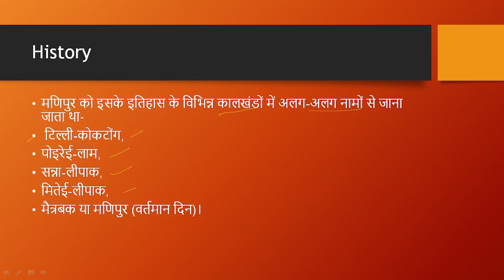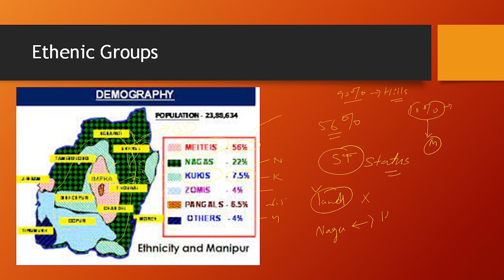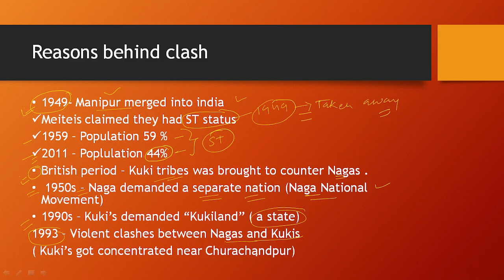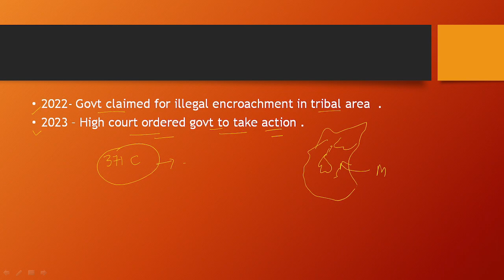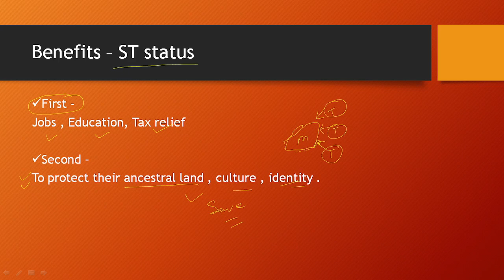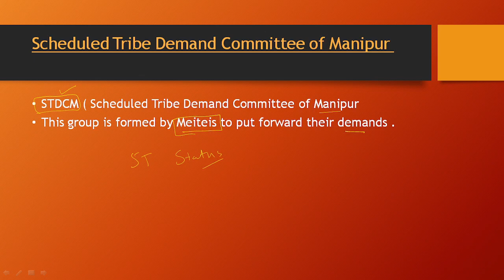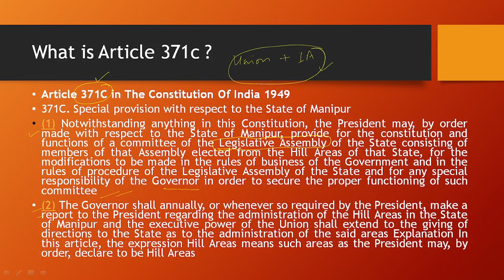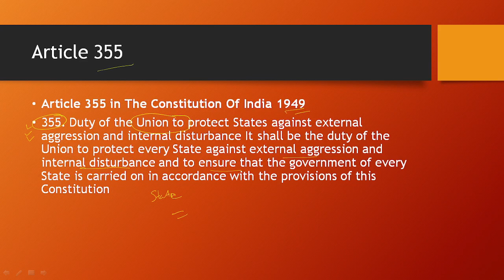Manipur crisis history in hindi upsc || मणिपुर में हिंसा || manipur news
गैर-जनजातीय मैतेई (Meitei) समुदाय को अनुसूचित जनजाति (Scheduled Tribe- ST) का दर्जा देने की 10 वर्ष पुरानी अनुशंसा पर आगे की कार्रवाई करने के मणिपुर उच्च न्यायालय द्वारा राज्य सरकार को दिए गए निर्देश के बाद मणिपुर में सांप्रदायिक हिंसा भड़क गई।

अनुसूचित जनजाति में मैतेई को शामिल करने के कथित कदम के विरुद्ध अखिल जनजातीय छात्र संगठन मणिपुर (All-Tribal Student Union Manipur- ATSUM) द्वारा ‘जनजाति एकजुटता रैली’ आयोजित किये जाने के बाद हिंसा बढ़ गई।
मणिपुर की जातीय संरचना
मणिपुर राज्य एक फुटबॉल स्टेडियम की तरह है जिसके मध्य में इंफाल घाटी खेल के मैदान का प्रतिनिधित्व करती है और आसपास की पहाड़ियाँ गैलरी हैं। घाटी—जिसमें मणिपुर का लगभग 10% भूभाग शामिल है, में गैर-जनजातीय मैतेई समुदाय का प्रभुत्व है, जो राज्य की 64% से अधिक आबादी का भी निर्माण करते हैं और राज्य के कुल 60 विधानसभा सदस्यों में से 40 प्रदान करते हैं।
राज्य के 90% भौगोलिक क्षेत्र का निर्माण करने वाली पहाड़ियों में 35% से अधिक दर्जा-प्राप्त जनजातियों का निवास है, लेकिन वे विधानसभा में केवल 20 विधायक ही भेजते हैं।
जबकि अधिकांश मैतेई हिंदू हैं और उनके बाद आबादी में सबसे बड़ी हिस्सेदारी मुस्लिम समुदाय की है, 33 दर्जा-प्राप्त जनजातियाँ—जिन्हें मोटे तौर पर ‘कोई भी नगा जनजाति’ (Any Naga tribes) और ‘कोई भी कुकी जनजाति’ (Any Kuki tribes) के रूप में वर्गीकृत किया गया है, मुख्यतः ईसाई हैं।
ST दर्जे की मांग के समर्थन में मैतेई समुदाय का क्या तर्क है?
मैतेई लोगों के लिये ST दर्जे की मांग वर्ष 2012 में मणिपुर अनुसूचित जनजाति मांग समिति (Scheduled Tribe Demand Committee of Manipur- STDCM) द्वारा शुरू की गई।
वर्ष 1949 में भारत संघ में राज्य के विलय से पहले मैतेई को जनजाति के रूप में मान्यता प्राप्त थी। मैतेई समुदाय मानता है कि ST का दर्जा समुदाय को ‘संरक्षित’ करने और उनकी ‘पैतृक भूमि, परंपरा, संस्कृति एवं की रक्षा’ के लिये आवश्यक है।
वर्ष 1972 में केंद्रशासित प्रदेश मणिपुर को भारत का 19वाँ राज्य बनाया गया।
मैतेई समुदाय का मानना है कि उन्हें बाहरी लोगों के विरुद्ध संवैधानिक सुरक्षा उपायों की आवश्यकता है, जहाँ राज्य के पहाड़ी क्षेत्रों से उन्हें तो प्रतिबंधित रखा गया है लेकिन वहाँ के जनजातीय लोग सिकुड़ती जा रही इंफाल घाटी में भूमि खरीद सकते हैं। मैतेई समुदाय यह आशंका रखता है कि ‘वृहत नगालिम’ (Greater Nagalim) का सृजन मणिपुर के भौगोलिक क्षेत्र को कम कर देगा।
उनके अनुसार, मैतेई समुदाय धीरे-धीरे अपनी पैतृक भूमि में हाशिए पर पहुँचता जा रहा है।
वर्ष 1951 में उनकी आबादी मणिपुर की कुल आबादी का 59% थी, जो वर्ष 2011 की जनगणना के आँकड़ों के अनुसार, घटकर 44% रह गई।
नगा और कुकी आंदोलनों ने भी मैतेई राष्ट्रवाद को हवा दी। 1970 के दशक में जनसांख्यिकीय परिवर्तन और पारंपरिक मैतेई क्षेत्रों के सिकुड़ने पर चिंताएँ उभरने लगीं।
वर्ष 2006-12 की अवधि में बाहरी लोगों को रोकने के लिये मणिपुर में इनर लाइन परमिट (ILP) की मांग उठी। म्यांमार के साथ मणिपुर की पारगम्य सीमा पर कुकी-ज़ोमी लोगों की मुक्त आवाजाही ने जनसांख्यिकीय परिवर्तन के भय को हवा दी।
मणिपुर की जनसंख्या की वृद्धि दर वर्ष 1941-51 की अवधि में 12.8% थी जो वर्ष 1951-61 के दौरान बढ़कर 35.04% और वर्ष 1961-71 में 37.56% हो गई जब परमिट प्रणाली को समाप्त कर दिया गया।
मणिपुर में सरकार सबसे बड़ी नियोक्ता है और अनुसूचित जनजातियों के लिये नौकरियों में आरक्षण एक तुलनात्मक लाभ का सृजन करता है।
अवसंरचना विकास (जैसे रेलवे का विस्तार जो मणिपुर में अवसरों के द्वार खोलेगा) ने असुरक्षा की भावना को और बढ़ा दिया है।
manipur violence reason in hindi
manipur violence reason in english
आंतरिक विद्रोह को दबाने के लिए रूस में किस संगठन की स्थापना हुई
manipur news
manipur government